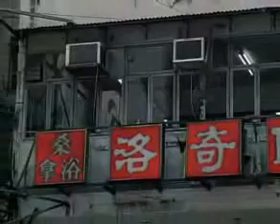China 2006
China
Has downloaded from other site